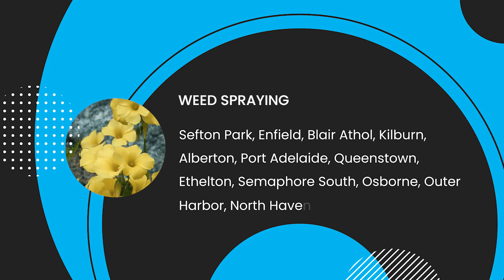City of PAE News 25 March 2024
It's a short week this week and next due to the easter long weekend, find out what impact this will have on waste collections. The Adelaide International Kite Festival hits the beach across the weekend, try out some brand new fitness equipment in two new locations, and if you want to chat with someone we can help with that!